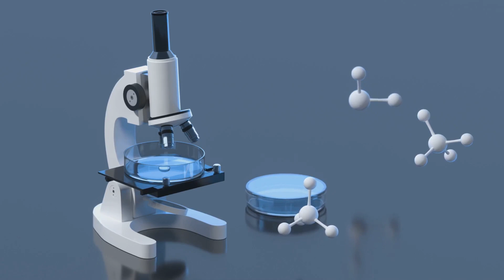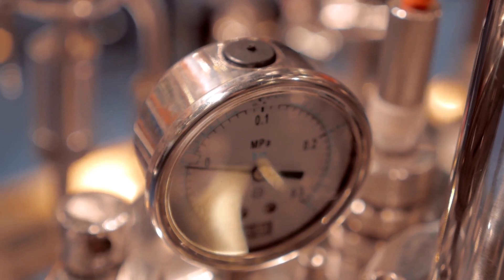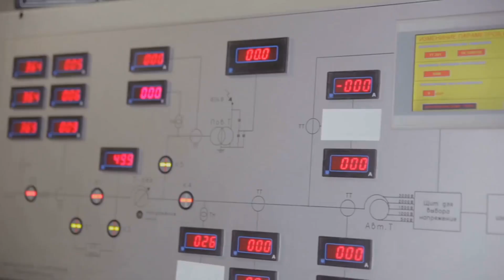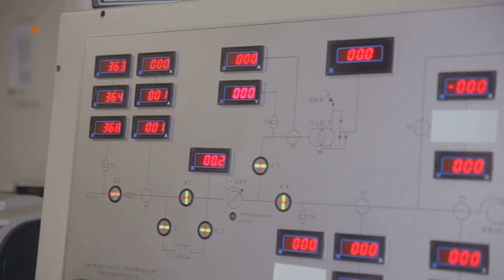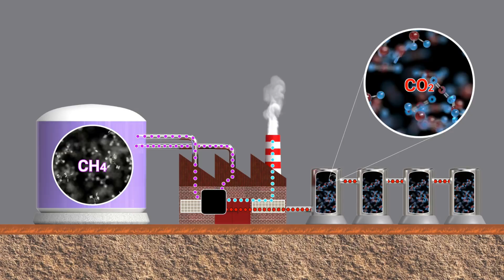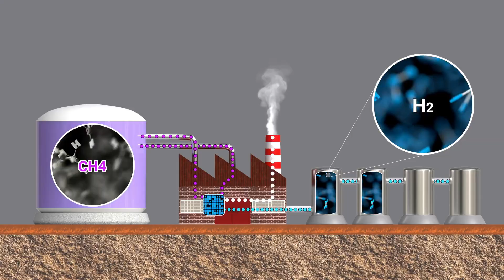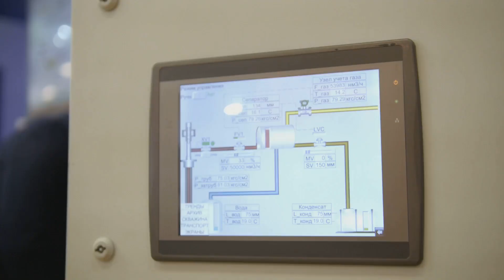How Does Steam Methane Reforming Produce Hydrogen?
Welcome to a space where information meets entertainment! Our channel dives into fascinating topics, from science and history to nature and trending innovations. We bring you intriguing and thought-provoking insights, ensuring every video is both engaging and visually captivating.

We believe that learning should be fun! That’s why our content is crafted to inspire curiosity and make discovering new facts an enjoyable experience. If expanding your knowledge excites you, this is the perfect place.

We love creating these videos and hope you love watching them! 🎥✨

Steam Methane Reforming (SMR) is the most widely used method for producing hydrogen, primarily from natural gas. It involves reacting methane with high-temperature steam to produce synthesis gas (syngas), a mixture of hydrogen and carbon monoxide. This syngas undergoes a second step—the water-gas shift reaction—where carbon monoxide reacts with steam to yield more hydrogen and carbon dioxide. Hydrogen is then purified for industrial use, while the CO₂ may either be released or captured, depending on the process.

Grey hydrogen refers to hydrogen produced via SMR without capturing the resulting CO₂ emissions, contributing significantly to greenhouse gases. In contrast, blue hydrogen includes carbon capture, utilization, and storage (CCUS) technologies to trap and store CO₂, reducing environmental impact. The effectiveness of blue hydrogen depends on the efficiency of carbon capture and the availability of secure storage solutions.

Countries like the United States, Canada, United Kingdom, Norway, Japan, and South Korea are leading in SMR and blue hydrogen development. These nations leverage natural gas resources, industrial infrastructure, and carbon storage capabilities to scale hydrogen production while minimizing emissions.

Syngas, the intermediate product of SMR, is key to hydrogen production. It is converted into hydrogen through the water-gas shift reaction, which boosts hydrogen yield and facilitates CO₂ separation. Hydrogen is then purified using methods such as pressure swing adsorption or membrane separation.

While green hydrogen—produced from water electrolysis using renewable energy—is ideal, it remains costly and less scalable. Blue hydrogen offers a practical transition solution by using existing infrastructure with reduced carbon output. Government incentives, policy support, and technological advances in SMR and CCUS are helping make blue hydrogen a central component of global decarbonization strategies and a vital step toward a low-carbon energy future.